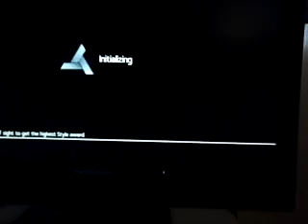Assassin creed chronicles game play part 1 on the Xbox one